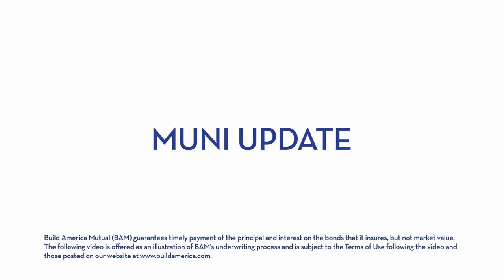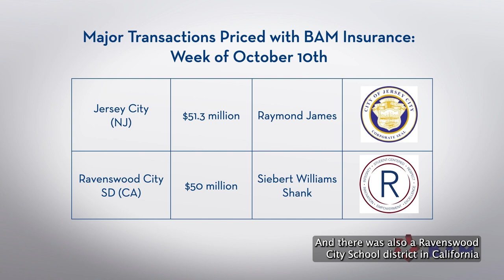Munis Rise in Flight to Quality; BAM Weekly Update, 10.13.23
Municipal bond yields ended the week lower, with a global flight-to-quality trade outweighing the impact of higher-than-expected inflation data. The municipalbonds new-issue calendar continues to climb, with more than $11 billion scheduled to price next week.